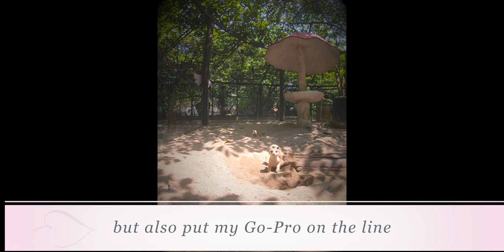Up Close with The MEERKATS- truly Amazing what 1 MEERKAT did at the end of this Video !!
Meerkats are small, sociable mammals belonging to the mongoose family.
I got a chance to experience them up close whilst visiting The Safari World in Bangkok Thailand.

When observing meerkats up close, you would likely notice their slender bodies, long tails, and distinctive upright posture. They have a tan or light brown coat with darker patches on their backs. Meerkats have large eyes, small ears, and a pointed snout. They are highly adapted to their habitat, with sharp claws for digging burrows and keen senses for detecting predators and locating food.

It's important to remember that meerkats, like all wild animals, should be observed from a safe distance and in a manner that respects their natural behavior and habitat. If you ever have the opportunity to see meerkats up close, it can be a remarkable experience to witness their social dynamics and learn more about their unique adaptations for survival in the wild.

No Meerkat was upset in the making of this video.